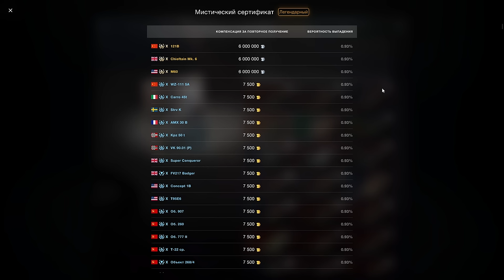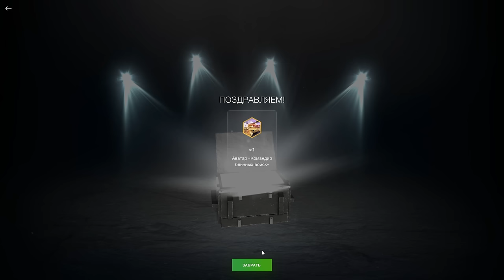💥ЕДУ В ДУРКУ!!!💥ЗАБРАЛ МЕЧТУ💥Кручу на Основе! Рулетка "Бомбический" в WoT Blitz 2024 | WOT-GSN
ПОДДЕРЖИ АВТОРА:
3. Отправить подарок (Евро сервер) в игре на Ник - "__GSN__"